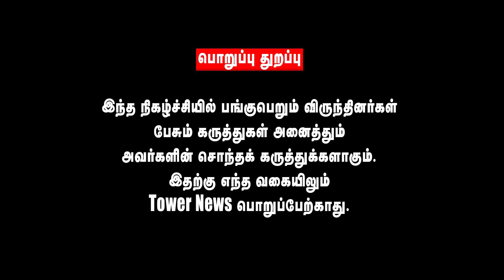ரயில் விபத்திற்கு காரணமே மோடி தான் | Vasikaran Exclusive Interview | Tower News